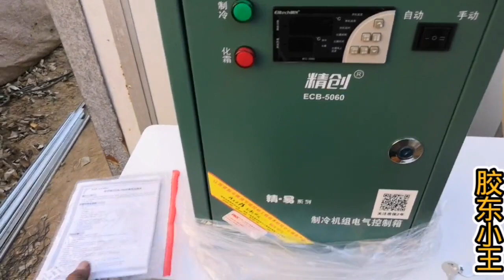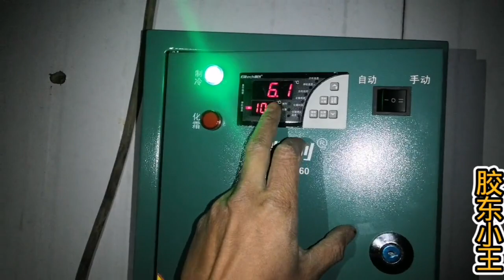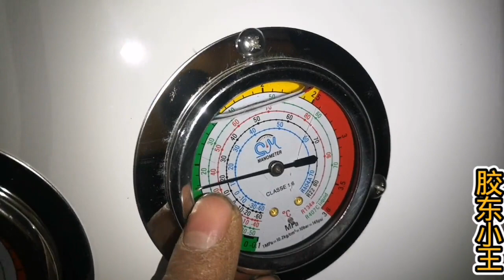冷库安装全过程下集，安一台顶安10台空调！半天就安完